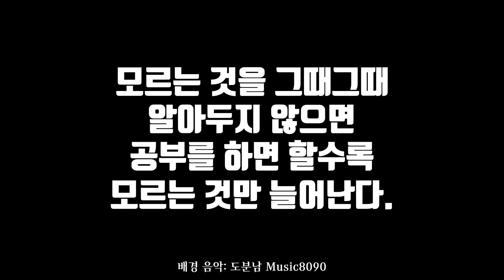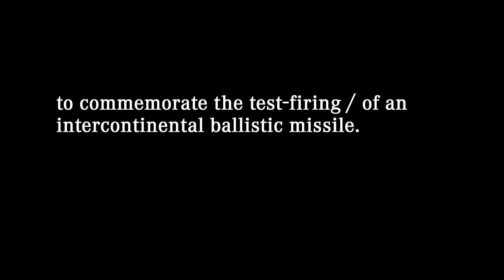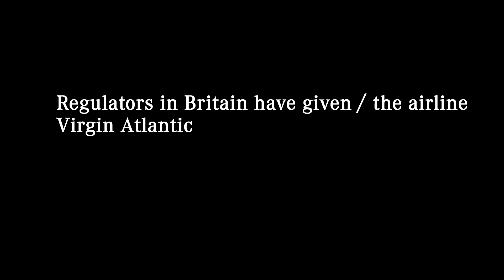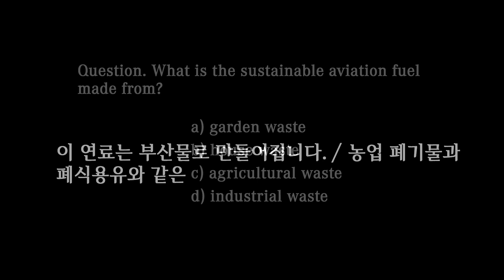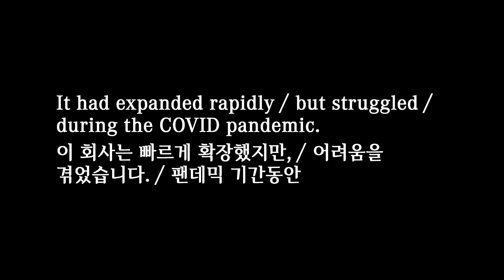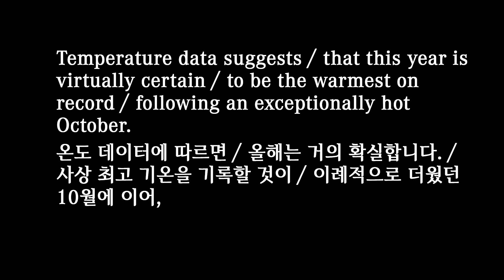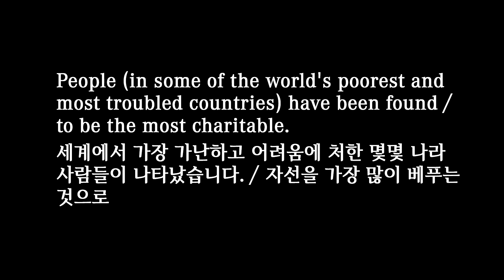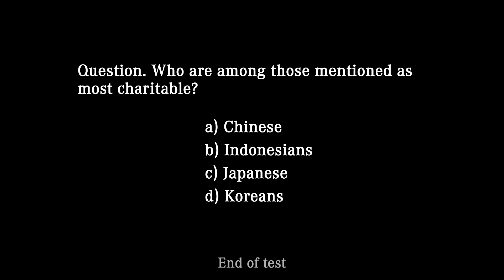주간뉴스 몰아듣기 2023-11-11 (토)